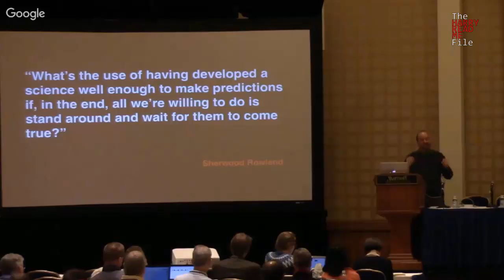NASA's chief climate scientist says Texans won't listen to 'liberal, Jewish atheist from NYC'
Speaking at a science conference in Washington, DC, Chief NASA climate scientist Gavin Schmidt says as 'a liberal, Jewish atheist from New York City' he's the wrong 'messenger' to persuade Texans of the dangers of global warming.  He goes on to say, 'we really want to allow less science and more cultural understanding' to successfully message the climate narrative in places like Texas.

NASA's Schmidt: "Now, you know there's some communities I can't talk to because, you know, I'm a liberal, Jewish atheist from New York City, right? So if I go to Texas and try and tell people about climate change, I'm totally the wrong messenger, right? Because we don't have any shared values quite frankly. [...] A lot of times we think, 'oh, more science, more science', and really we want to allow less science and more cultural understanding, and that might take us a lot further."

Federation of Earth Science Information Partners (ESIP)
2016 Winter Meeting
Washington, DC

NASA GISS DIRECTOR GAVIN SCHMIDT: "You have to get to the real problem. And, the real problem is not that they don't believe the scientists. The real problem is not that the graph was in the wrong color. The real problem is not that the animation wasn't interactive enough. There's another problem, right? It's a question of values, right? What they see when you show them a graph is a rejection of some deep value that they hold dear, right? And, if that's the way it's going to go you're never going to get anywhere, right? So, if you're talking to somebody you have to find the value issue where you can actually kind of dig down and see what's going on. And, stories can help with that, because stories can help demonstrate that we share very many of the same values. 'We all love our children,' well mostly, and you know and 'we don't want people to die,' and 'we'd all like to have a nice life.' I mean, once you build it from shared things, you can go forward.

Now, you know there's some communities I can't talk to because, you know, I'm a liberal, Jewish atheist from New York City, right? So if I go to Texas and try and tell people about climate change, I'm totally the wrong messenger, right? Because we don't have any shared values quite frankly. But, some people do, right? So, Katherine Hayhoe, right? So, you know she married an evangelical pastor, and I don't know if you saw 'Years of Living Dangerously'? She's featured on one segment there talking to townsfolk in Plano, Texas, and she's one of them. She's from Canada, so she's not quite one of them, but she's almost one of them. So, she can talk with them in ways that don't threaten their kind of who they see themselves as. A lot of times we think, 'oh, more science, more science', and really we want to allow less science and more cultural understanding, and that might take us a lot further."